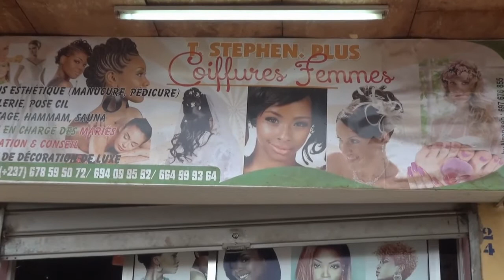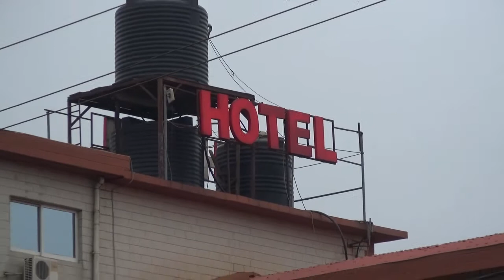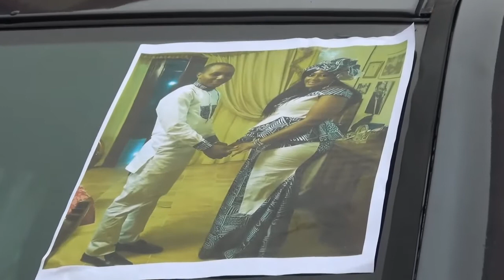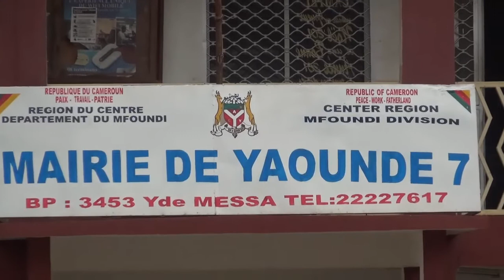CAROLE et MARCIAL BY BERTRAND NJI 000